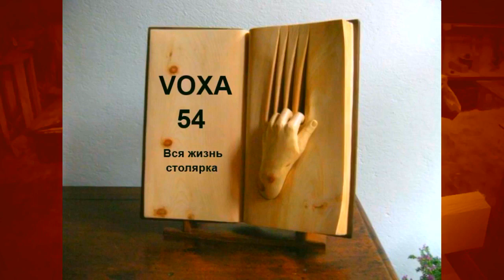Стойка для дрели, второе назначение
В этом видео показано : как с помощью стойки для дрели ,сделать шлифовочно калибровальный станок . Видео : простой метод очистки наждачной бумаги